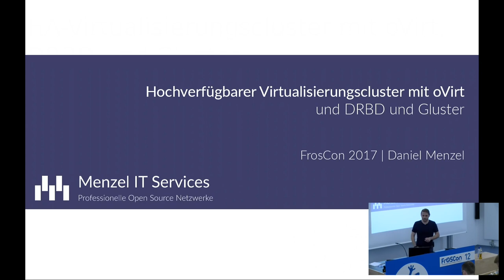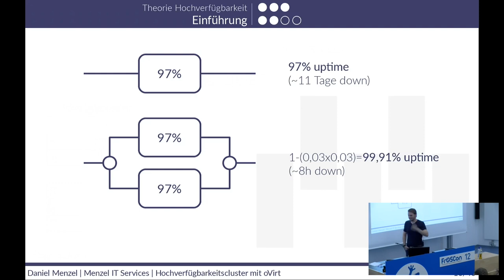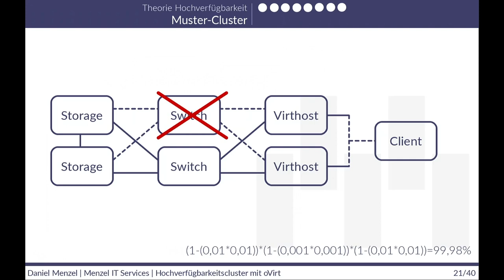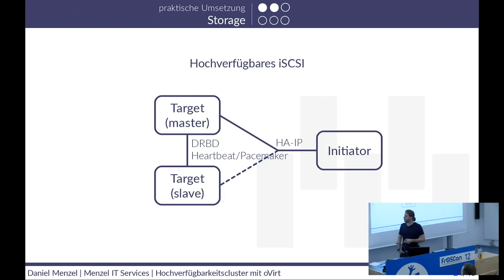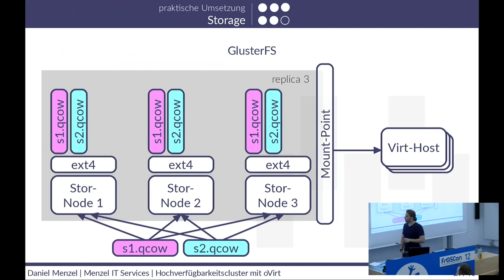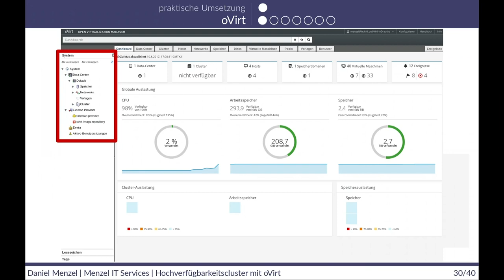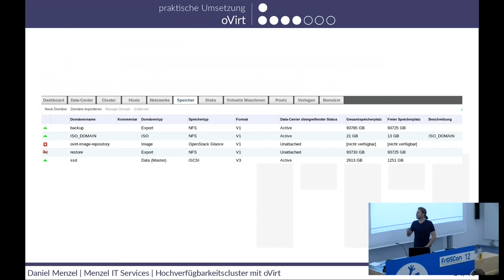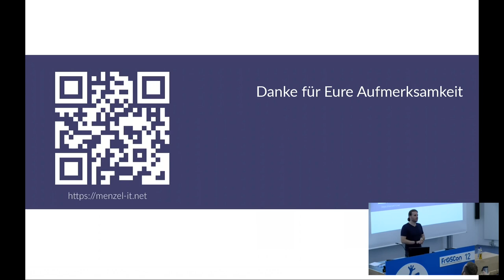2017 HA-Virtualisierungscluster mit oVirt, DRBD und Gluster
Was wäre, wenn Du in Deiner Organisation mit steigendem Bedarf an IT für die Server zuständig wärst und den Auftrag bekommen würdest, dass Dienste "immer verfügbar" sein sollen? (Natürlich ausnahmsweise nur mit knappen Budget.)

Daniel Menzel